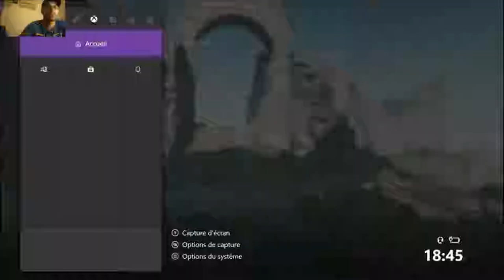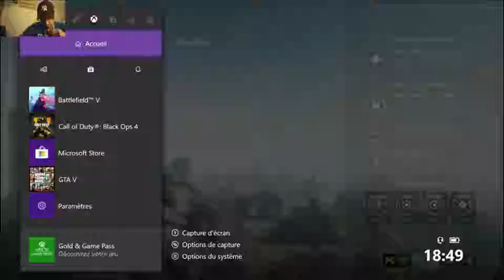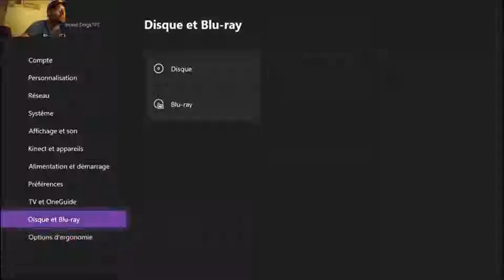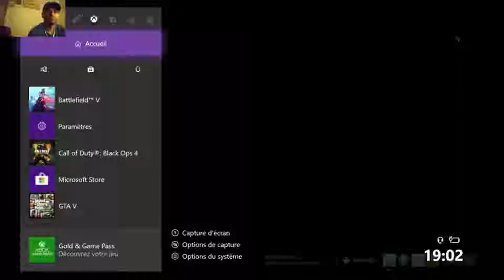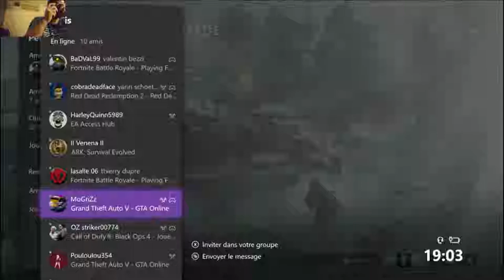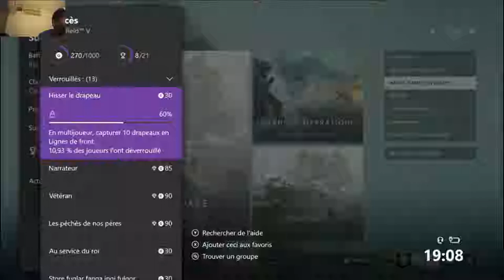Battlefield V Xbox One X 4K